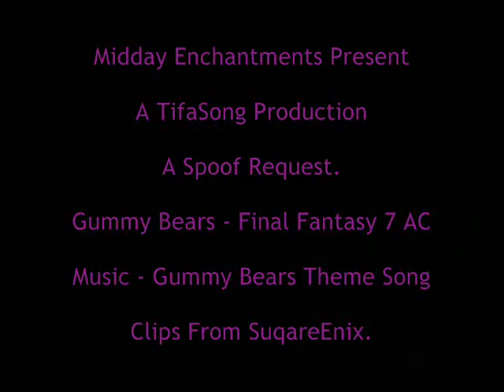Advent Children - Gummy Bears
I know not the best spoof in the world. but it gave me something to do. It is only half the sonng i may do the other half later...

requested spoof.

angelwings71457

Note: No characters were mentally scared in the making of this video.

What was already there... may have gotten worse